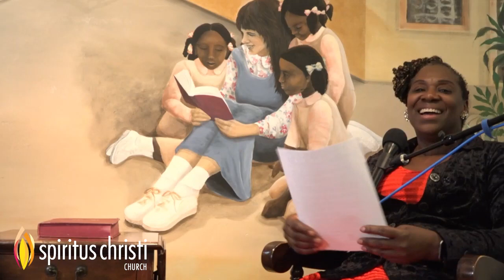Pastor's Update April 30th 2024